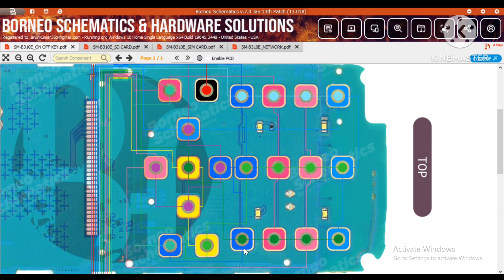samsung b310e all key problem solution// all Kay track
Samsung b310e all key track

Samsung b310e key jumper solution

Samsung b310e key weys

Samsung b310e key solution

Samsung b310e key not working

Samsung b310e power key weys

Samsung b310e power key jumper solution

Samsung b310e all track

Hello friends 👋

Mene is video me apko samsung b310e ke all key track ko samjhaya hai